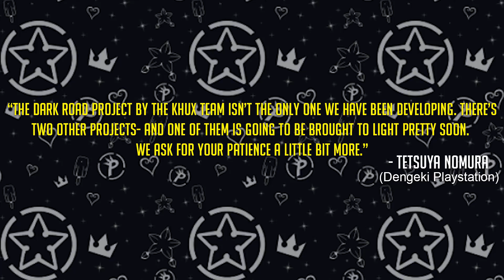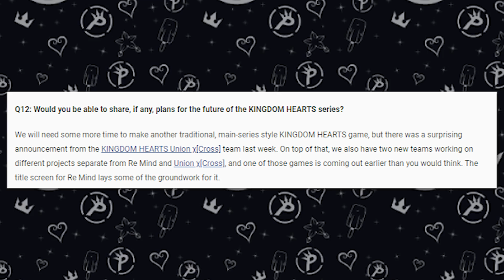A NEW Birth by Sleep game coming in the FUTURE? | Kingdom Hearts - Discussion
During Kingdom Hearts 3 ReMINDs Episode Limit Cut we got a very peculiar cutscene with the Birth By Sleep Trio with them traveling through a portal, what was this suppose to lead to?